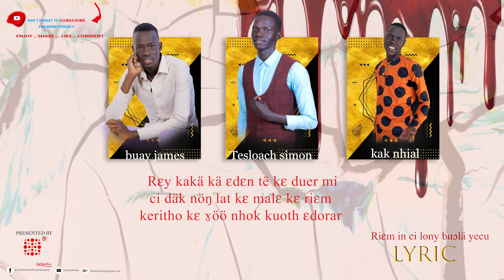Riɛm in ci lony buɔlä yecu ( Official lyric)